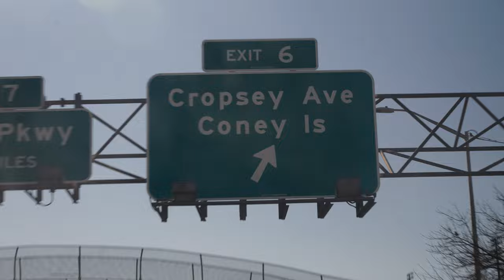living spontaneously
Spring break is finally here, and instead of making a lot of plans, I decided to live more spontaneously. I also met a lot of inspirations...

CURRENT GEAR:
Main Camera
Shotgun Mic
Lavalier Mic
Vlogging Lens
Zoom Lens
Camera Cage

0:00 Pursuing What You Truly Want
1:15 Spontaneous Living
2:11 Heading to Coney Island
3:14 Take the Risk
3:46 Meeting My Inspirations
4:00 @ColtKirwan
4:22 @urmomashley
4:40 @KellyWakasa
4:55 Coney Island Polar Plunge